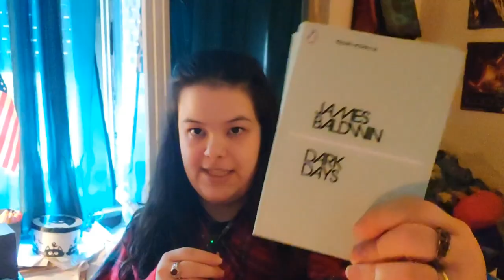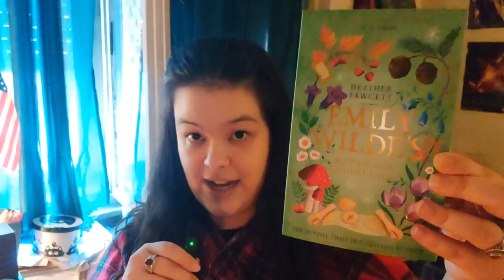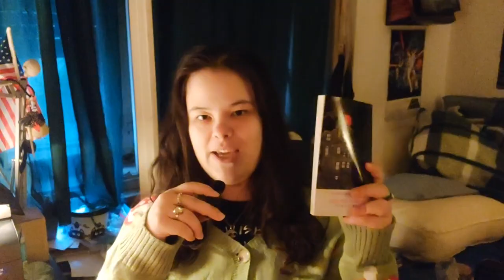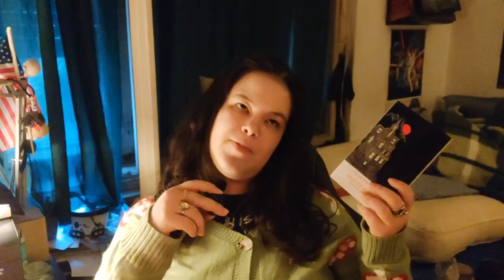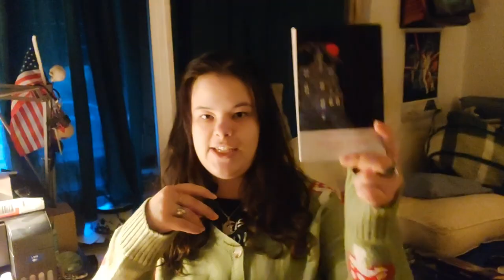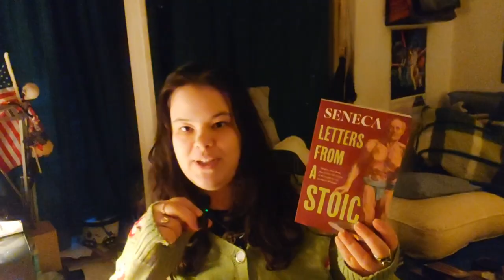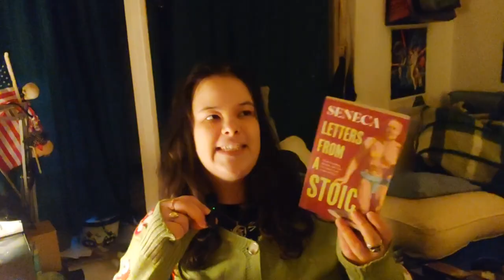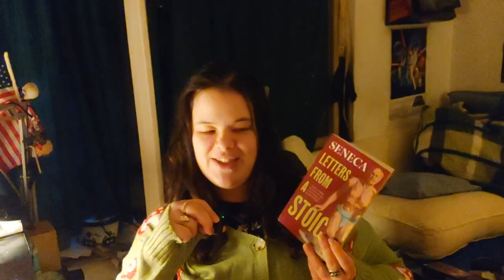•AUTUMNAL READING VLOG (no. 15, edgar allan poe, oscar wilde, current reads) 🍄🍂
I hope to make more videos in oct because this is the first year for as long as I can remember that I am not in education. My master's course starts in nov and as such I hope to truly enjoy oct properly this year. This (slightly) autumnal reading vlog is a funny one, because my reading was so chaotic I decided to sit down and read short stories to have something to talk about. I hope you enjoy and let me know how your autumnal reading has been going!

◇timestamps◇
00:00 intro
00:51 current reads
11:26 edgar allan poe
21:41 oscar wilde
28:24 letters from a stoic, outro

FAX:
How many cats do you have?📚 3! Rubi, Moghedien (my cat) and Mrlja.